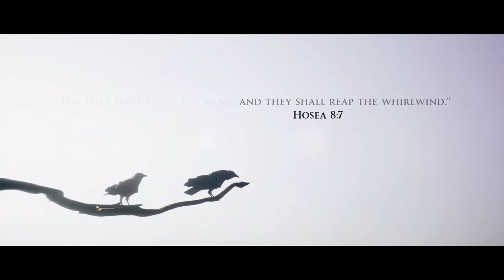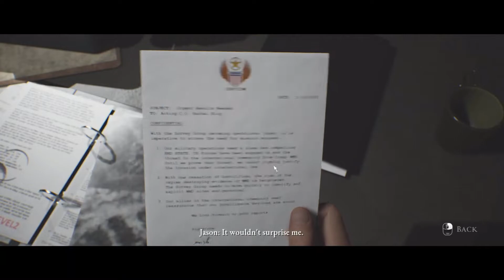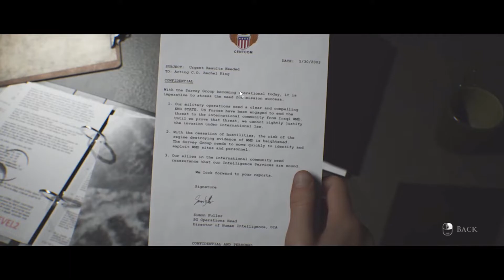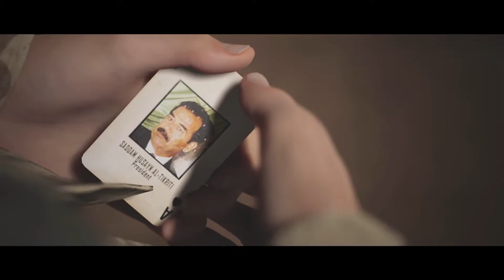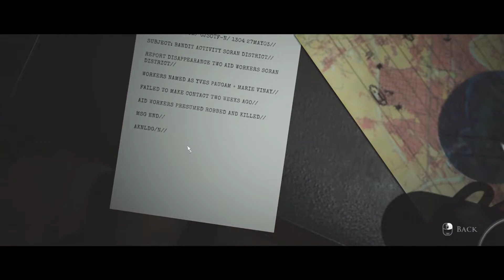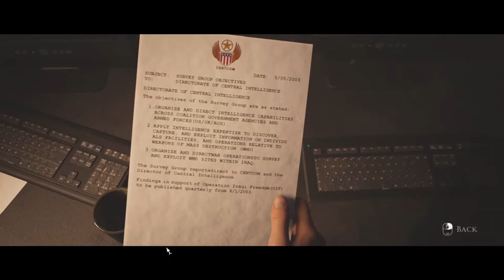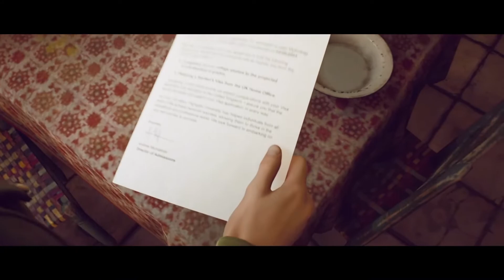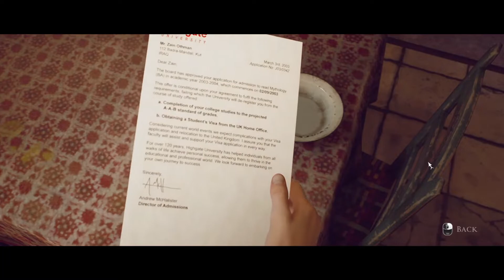House of Ashes : The Dark Pictures Anthology PC Walkthrough Gameplay Part 1 Intro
The Dark Pictures Anthology: House of Ashes is a survival horror interactive drama video game developed by Supermassive Games and published by Bandai Namco Entertainment. It is the third of eight planned installments in The Dark Pictures Anthology series, following 2019's Man of Medan and 2020's Little Hope.